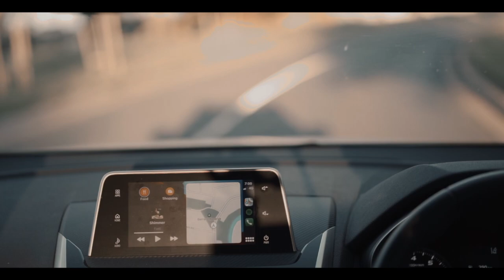Solo Camping at the wilderness of Australia, using snow peak amenity tent | ASMR Ep01 솔로 캠핑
Hi Im Nomademic! This video was shoot at Goulburn Valley River during covid hits Shepparton a northern city in Victoria Australia. This content inspired by my childhood memories where we go camping as boy-scouts for 2 days or a week at nearby local towns.And making fun with childhood homies building a little house at the backward made from banana leaves after a strong typhoons.The memories I always treasured where the good old days happening. I intent to make a video about solo camping to ease my anxiety at this pandemic era and to overcome those fear. Yes, indeed the video was done just by myself I just used a cheap tripod, This project push my creativity into a different level from planning, shooting to post editing. Filmmaking and outdoor lifestyle is my outlet since I'm miles away from my family.

Hope you enjoy watching you get inspired and feel relaxed.

📸  Sony a7iii 55 mm Zeiss lens/70-200 mm G lens  and dji Mavic pro 2

🖥 fcpx